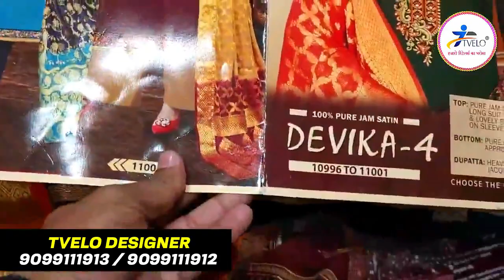Ladies Winter Suit Design 2022 (Wholesale & Manufacturer) | Garam Suit ke Design 2022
In Today's Video Ladies Winter Suit Design 2022 (Wholesale & Manufacturer) | Garam Suit ke Design 2022 .

Tvelo Designer (a Brand of Kitta trendz)

🚩 Address : E-1601,Lift no. 23, Ring Rd, Raghukul Textile Market, Surat, Gujarat 395002

Related :
garam suit ke design 2022
Ladies Winter Suit Design 2022
garam suit wholesale market
winter suit design 2022
winter clothes wholesale market in surat
suit manufacturers in surat
surat suit market,surat suit factory
surat suit market wholesale price list
surat suit manufacturing market
saste suit ki market
ladies suit ki factory
ladies suit ki factory kahan per hai
surat suit ki market
surat suit ki factory